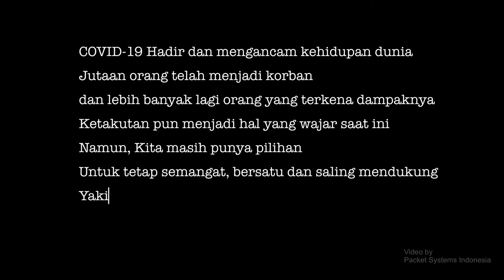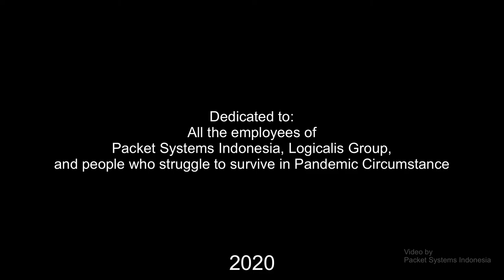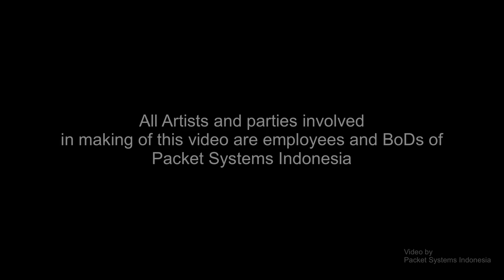Music Charity Competition - Packet Systems Indonesia (Let It Be Cover)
Vote for the best performance in Music Charity Competition - Virtus Partner Gathering 2020!

Team 1 = Packet Systems Indonesia